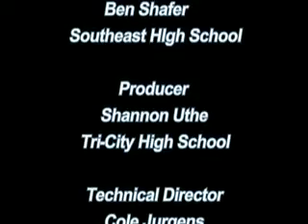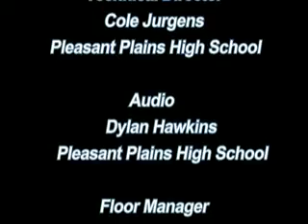Springfield Illinois Mayoral Candidate Interview Mike Coffey